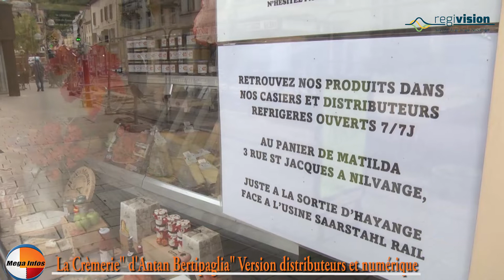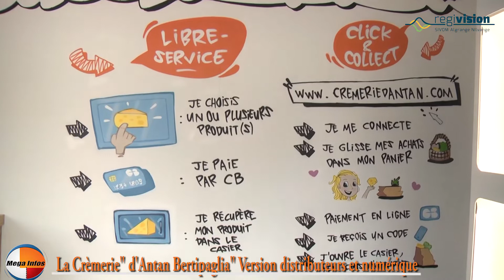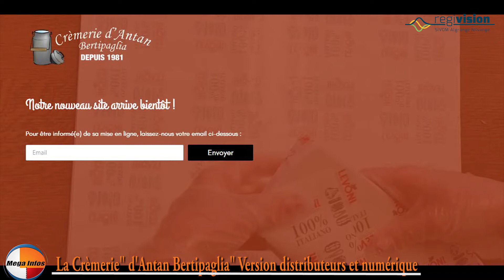Reportage regivision : La Crèmerie" d'Antan Bertipaglia" Version 2.0 et distributeurs automatiques